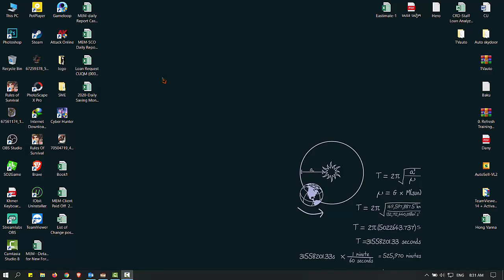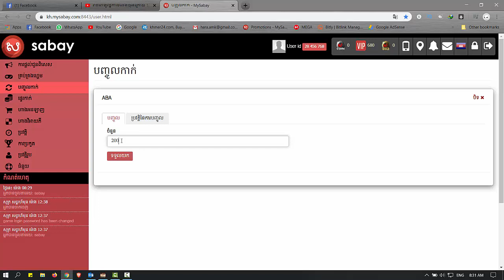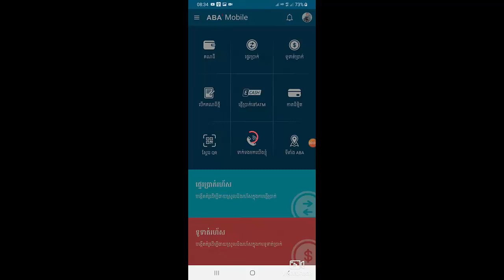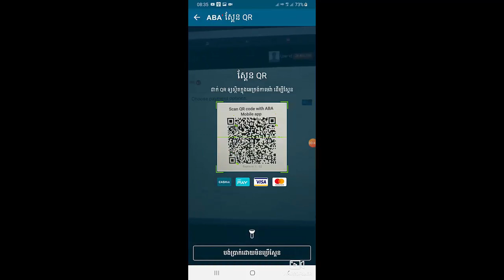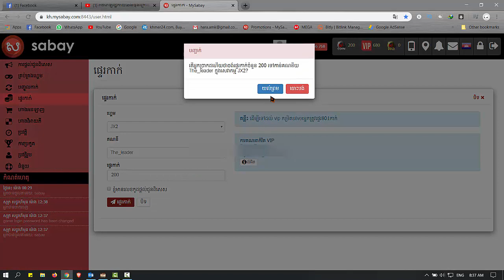JX2-របៀប ដាក់ Gold Or JP តាម ABA